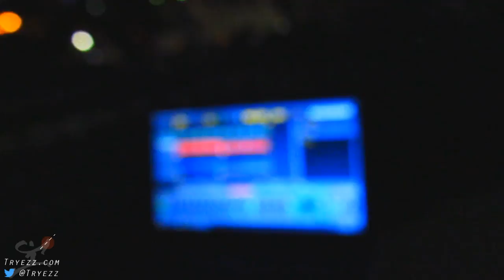"Rolling Clouds" (Live Version) - An Essential Night Music Groove [Tryezz]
Spreading Wisdom and Vitality with the Arts and Groove...Scenic Groove. Music and artistry to ride, vibe, dance, and get your mind right to. Always a Student. Bless always. Stay cool.

Created by Tryezz. Copr. 2017.